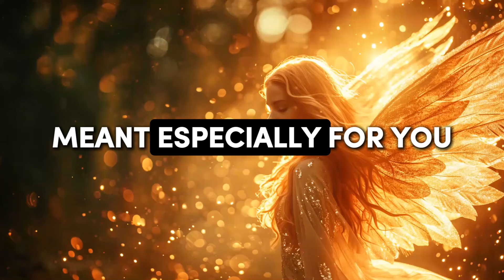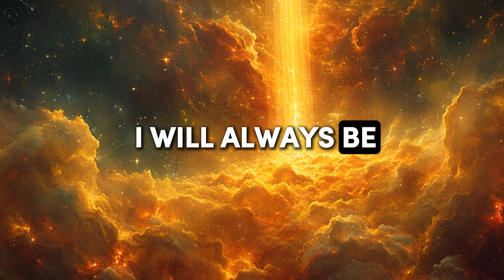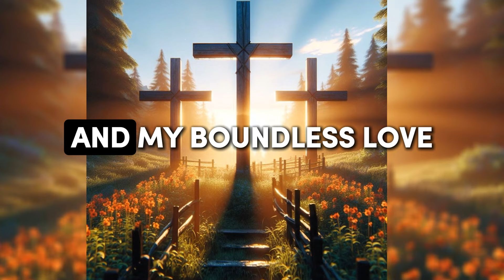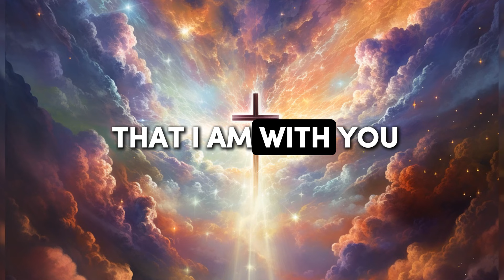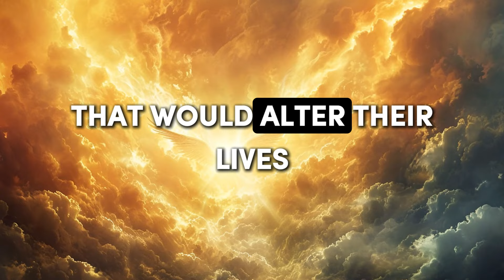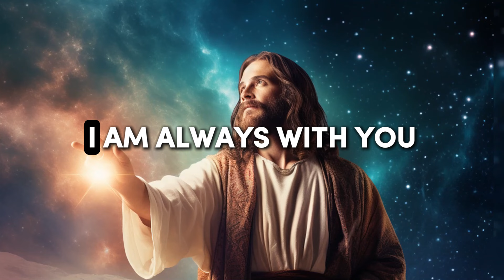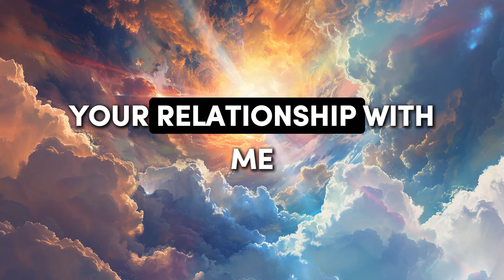God says you will soon move to a new house| God Message Today | Angel Message